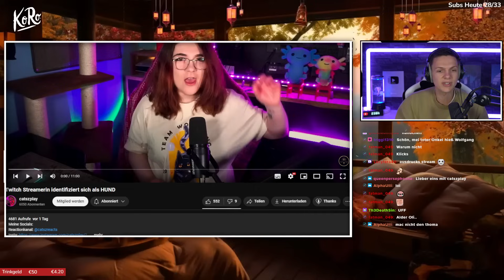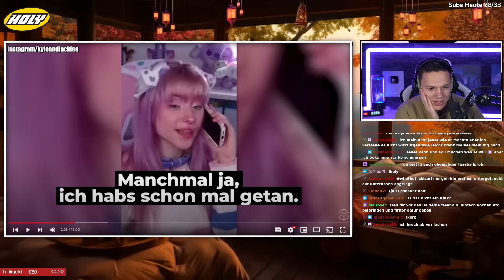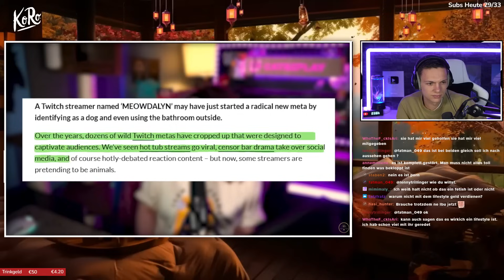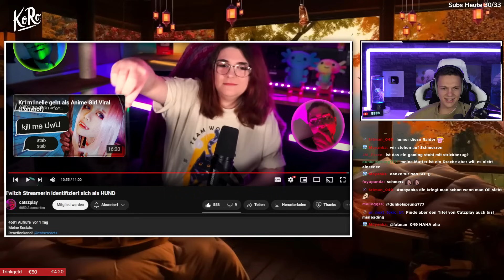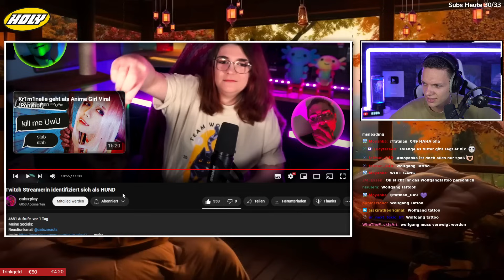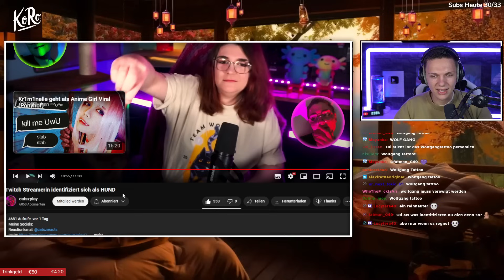Sie identifiziert sich als Hund & K4ckt in ihren Garten... lol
Meine Ehren-Partner (Beste - kann ich wirklich nur empfehlen):

(Werbung) Checkt meinen Partner HOLY für geile Ice-Teas, Hydration-Drinks & Energys ab! Mit dem Code "ALPHAKEVIN" spart ihr 10% & mit dem Code "KEVIN5" spart ihr 5€ auf alles!